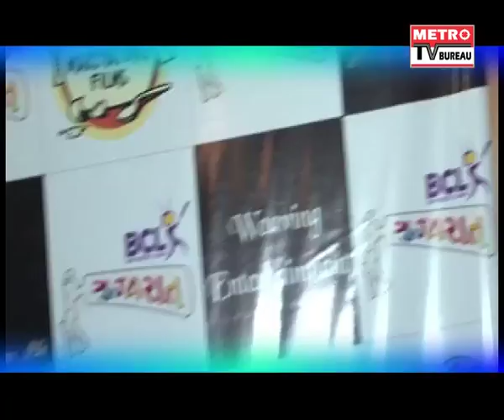UNCUT - Anil Kapoor And Arjun kapoor On The Sets Of Colors New Show Vogue BFFs